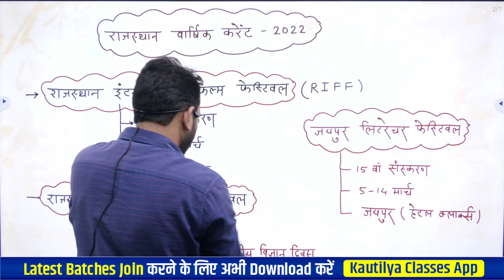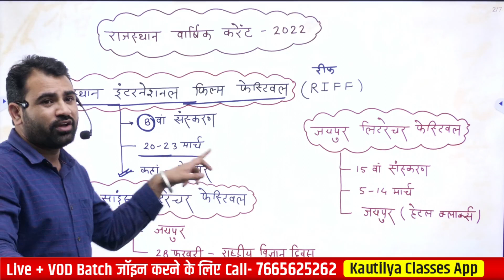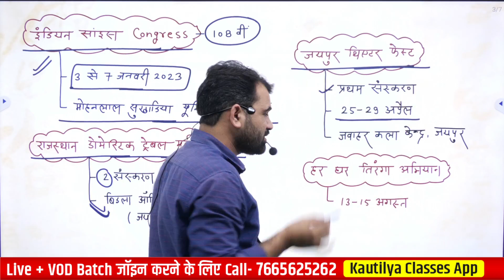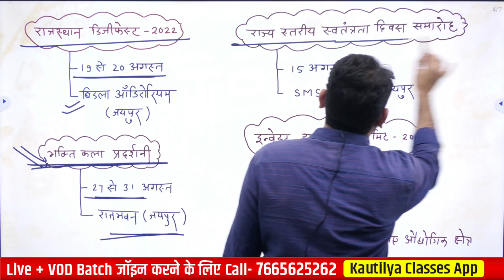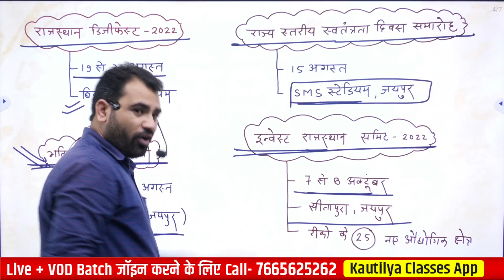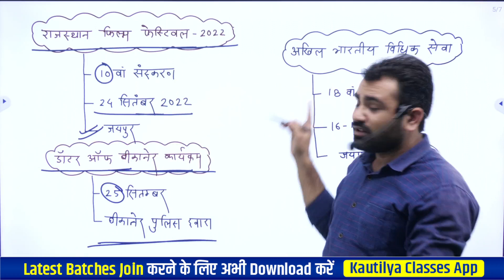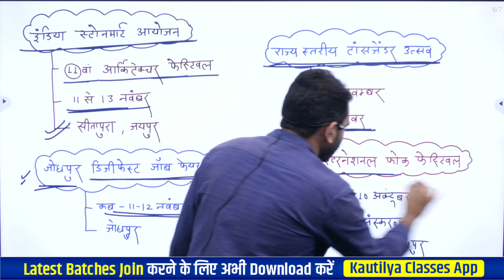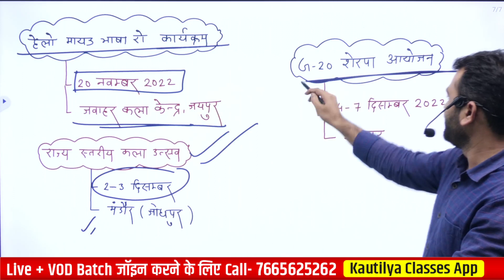राजस्थान वार्षिक करंट भाग-1 | GK Capsule by Ashok sir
📲 REET & शिक्षक Grade- 3rd के लिए राजस्थान GK का स्पेशल कोर्स खरीदने के लिए इस लिंक पर क्लिक करें

📲 राजस्थान की सभी भर्ती परीक्षाओं की दमदार तैयारी के लिए राजस्थान GK स्पेशल कोर्स

👉 ऑनलाइन कोर्स में आपको मिलेगा
➤ Live Video Lectures
➤ Quizzes
➤ PDF e-Notes
➤ Doubt Session Classes
📚 राजस्थान GK की बेहद चर्चित और सर्वाधिक लोकप्रिय हस्तलिखित पुस्तकें

बुक की खास बातें -
➤ बिन्दुवार सारगर्भित प्रस्तुतिकरण जैसे गागर में सागर
➤ पूर्व आयोजित परीक्षाओं के प्रश्नों का समावेश
➤ प्रत्येक अध्याय का मास्टर कैप्सूल